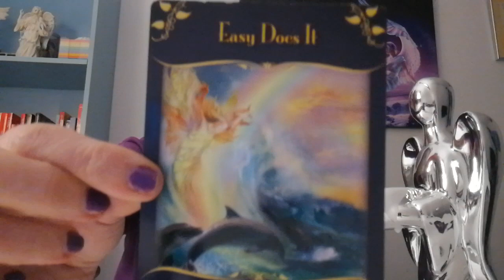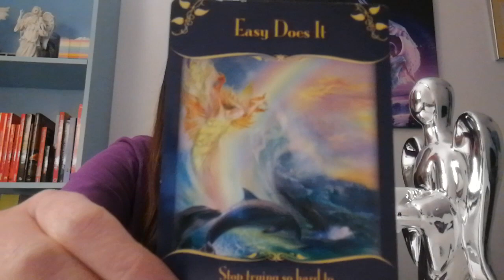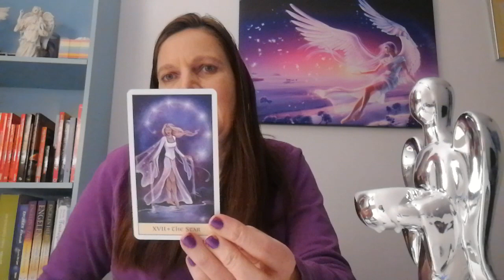Steenbok december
Veel licht en liefde.